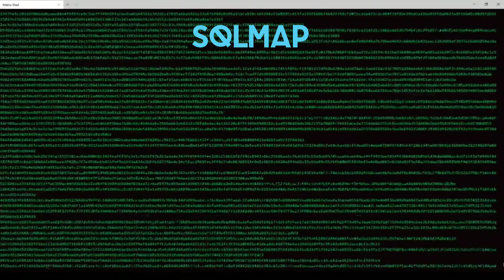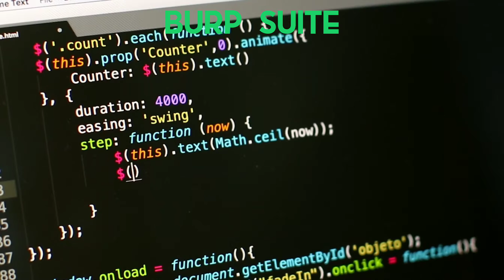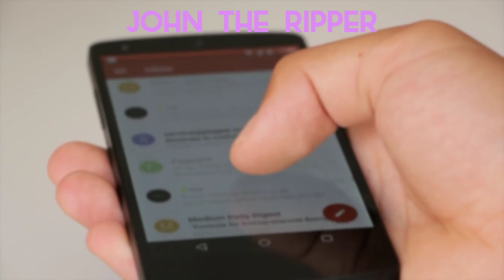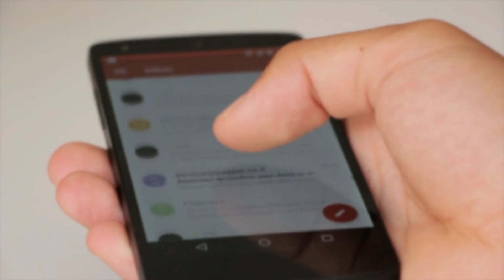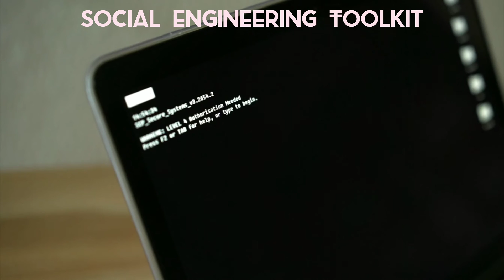Top Best hacking tools for ethical hacker|| cyber security || Technical Aakash || [Hindi!]👨‍💻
हाय मेरा नाम आकाश और इस वीडियो में टॉप 10 बेस्ट हैकिंग टूल्स के बारे में जानिए|

:-: Top10 tools :-:

THANKS___